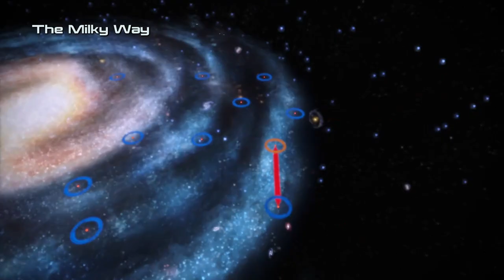Full Gameplay Footage [ME:1][ep04] Complete run, all story, Insanity difficulty (no commentary)